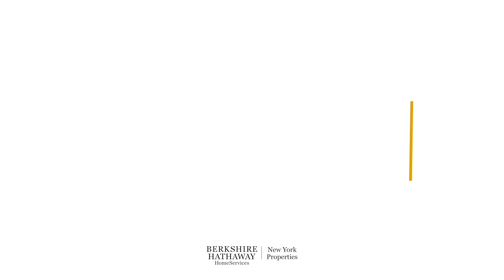565 Park avenue, Unit 4W